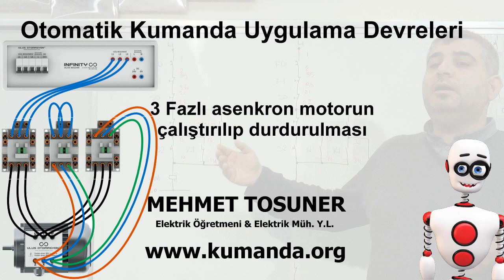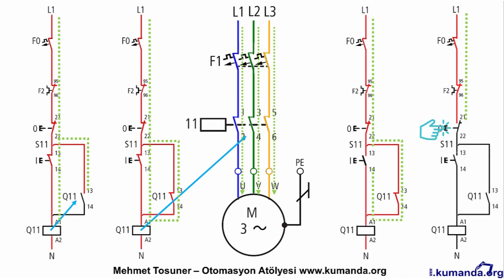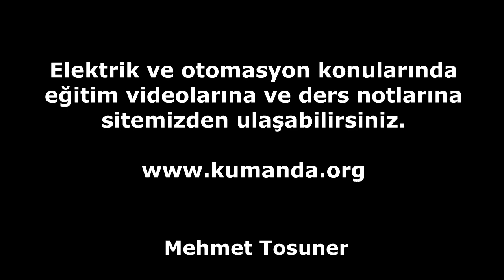3 Fazlı Asenkron Motorun Çalıştırılıp Durdurulması (Mühürleme) - Teorisi